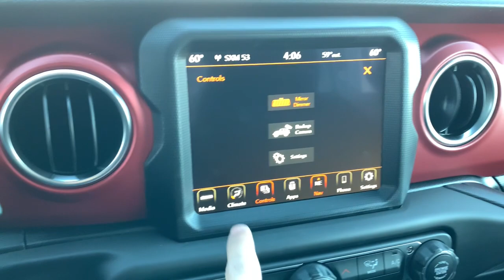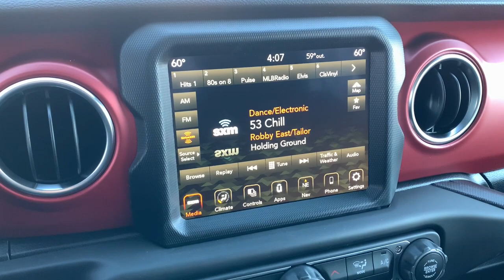2023 Jeep Wrangler Overland Park, Lenexa, Shawnee Mission, Olathe KS, Kansas City, MO J230549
GRANITE CRYSTAL MET. CLEA New 2023 Jeep Wrangler Rubicon 4 Door 4x4  available in Overland Park, Kansas at Reed Chrysler Dodge Jeep Ram Overland Park. Servicing the Lenexa , Shawnee Mission, Olathe KS, Kansas City, MO area.
2023 Jeep Wrangler Rubicon 4 Door 4x4 - Stock#: J230549

7020W Frontage Rd.

Navigation Onboard Communications System Premium Sound System 4x4 Turbo Charged Alloy Wheels ENGINE: 2.0L I4 DOHC DI TURBO W/ESS Back-Up Camera. Rubicon trim. Warranty 5 yrs/60k Miles - Drivetrain Warranty; KEY FEATURES INCLUDE: Navigation 4x4 Back-Up Camera Premium Sound System Onboard Communications System. OPTION PACKAGES: ENGINE: 2.0L I4 DOHC DI TURBO W/ESS. WHO WE ARE: ***Your VALUES DRIVEN Family owned dealership in the Heart of Johnson County*** .